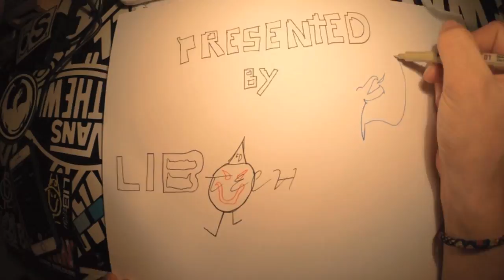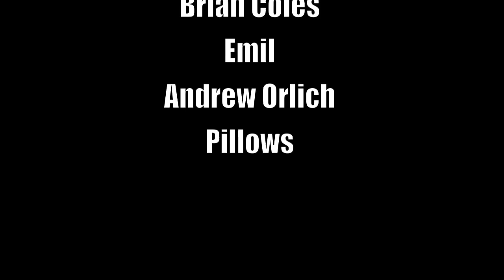WACHSTAVISION 3 days at Kicking Horse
Rode Kicking Horse Mountain for three days in January. The snow was good and there where good times all around! Thanks to everyone who I got to ski with!

Song: Hypnotize, The White Stripes.